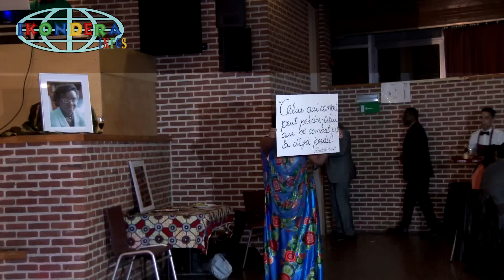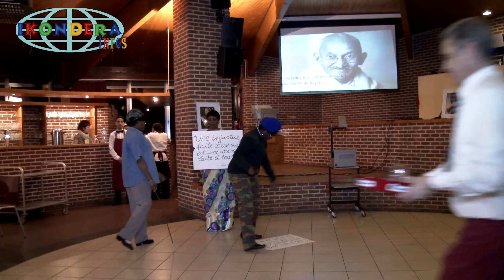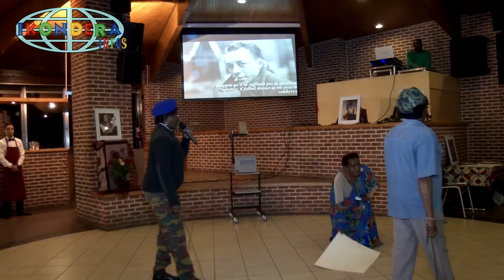UMUKINO UGARAGAZA IGITUGU N'AKARENGANE MU RWANDA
Journ‚e internationale de la femme - Edition 2015